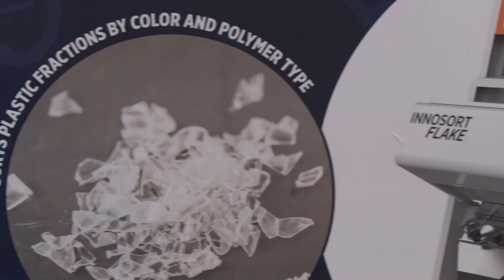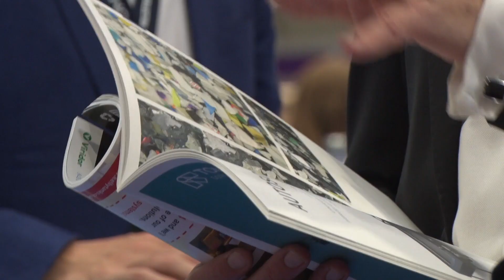TOMRA Sorting: On the pulse | MRW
Brian Gist, Head of TOMRA UK, discusses one the publics biggest misconception with recycling in the UK is and the challenges facing the sector.